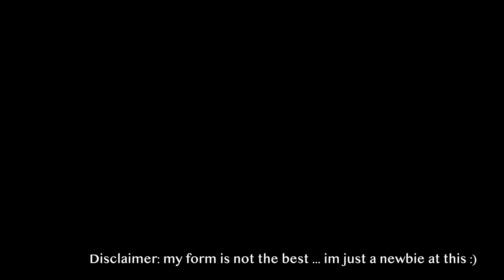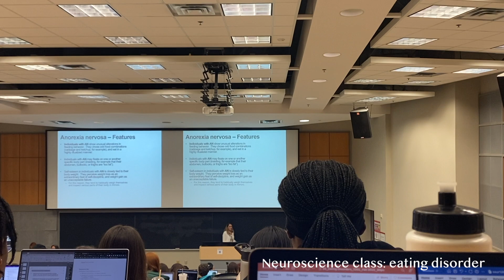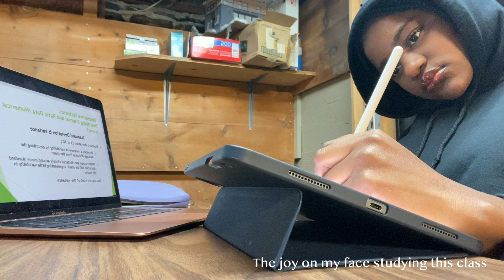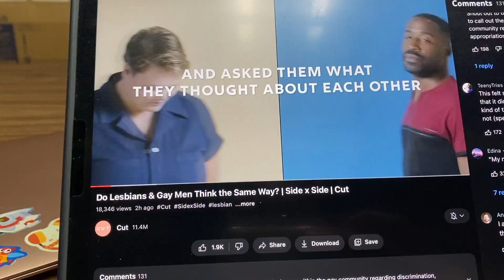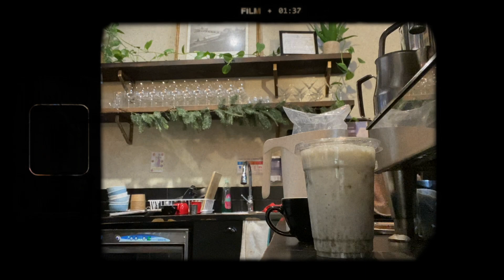vlogmas | neuroscience class, gym sesh, barista shift